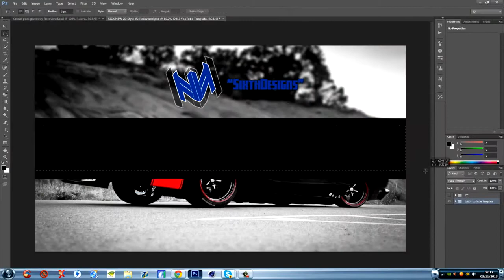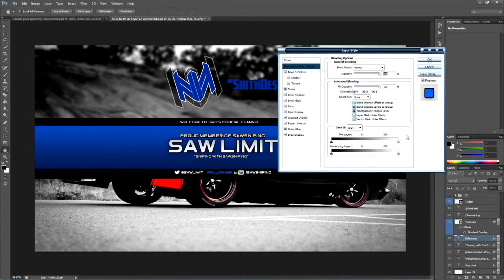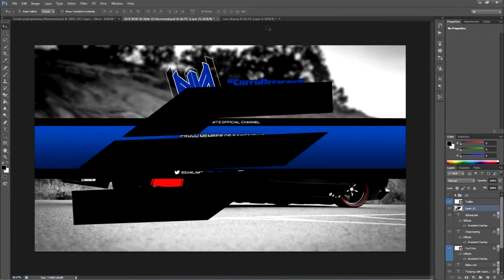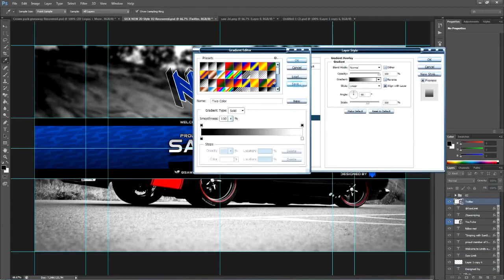Free Agent | ✯✯✯ GFX : GxiM8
Skype: goxdzn
Song - Yonas - Set it off